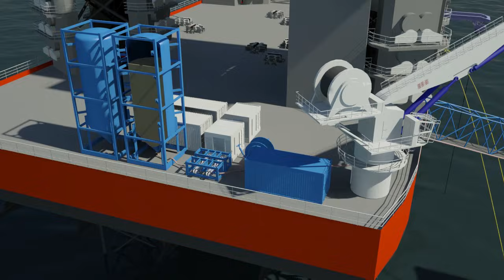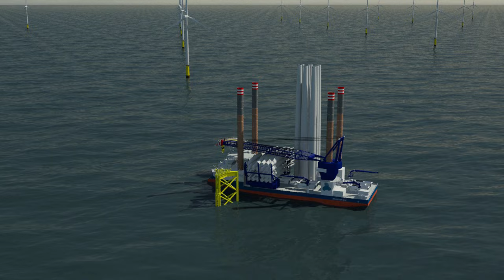Dong Energy BKR01 Suction Bucket Jacket Installation Methodology by SPT Offshore